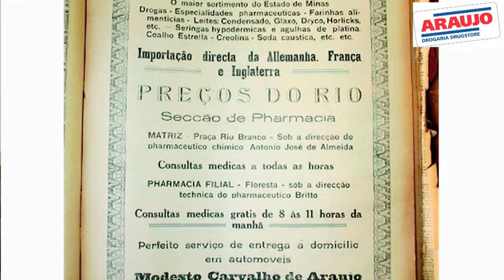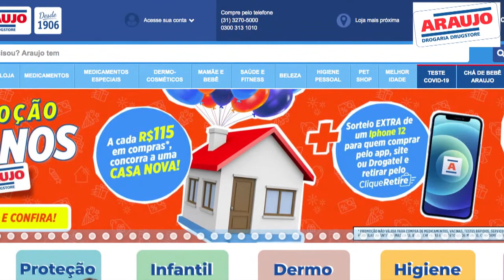Aniversário de 115 Anos da Drogaria Araujo